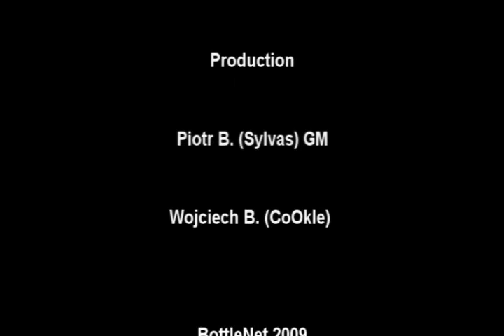BottleNet.pl - WoW Private Server (Fallen Champions-Instance) PL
Bottlenet is the most scripted WoW private server!

Don't waste Your time any longer! Play with us for free! It's worth everything!

Realm Bottlenet Blizzlike rates:
Items drop = 2x
Money drop = 3x
XP from killing = 2x
XP from quests = 3x
XP from exploring = 2x
Honor rate = 3x

Realm Bottlenet Very High rates:
Items drop = 20x
Money drop = 20x
XP from killing = 20x
XP from quests = 20x
XP from exploring = 20x
Honor rate = 20x

Server specs:
Processor: 8x Intel Xeon 1.6GHz
RAM memory: 16 GB
HDD: 10x 1TB (raid)
1Gbit connection link

Bottlenet - Probably the best World of Warcraft private server!